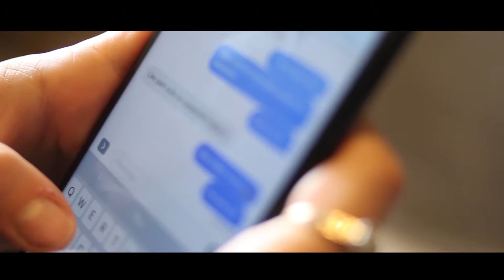Angustia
A project that Silhouette Films undertook in May 2017. The client was looking to create feelings distress and torment through dance. Editing was a key factor in the production process. A two day shoot over three locations. Great little project to be a part of!